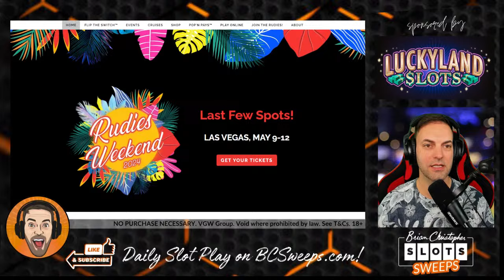🔴 LIVE It's US Against the Clock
See if you can beat me tonight LIVE at 5pm PT! Plus, it’s a Spinwheel night! 💪🏻

🥳 There are TWO WAYS to win Cash Prizes across the US & Canada!

  •  SIGN UP and Get 7,777 FREE Gold Coins & 10 FREE Sweeps Coins!
  •  Available in the US (except Washington, Michigan and Montana). Idaho is available for Gold Coin Play only.
  •  Available on iOS, Android, and Desktop - no app required!

  •  SIGN UP & get 2,000,000 FREE Gold Coins & 2 FREE Sweeps Coins.
  •  Available in the US (except Washington, Michigan and Montana) and Canada (except Quebec). Idaho is available for Gold Coin Play only.

This is an entertainment channel and videos are intended for 18+ only. Please play responsibly.

VGW Group. No Purchase Necessary. Void where prohibited by law.  See T&Cs.